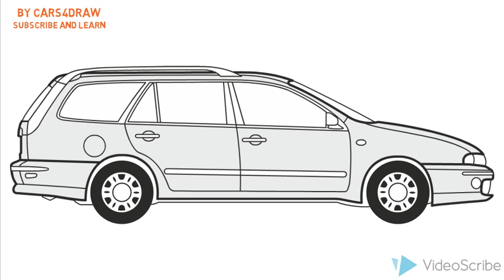How to Draw a Fiat Weekend 100 ELX / Как нарисовать Fiat Weekend 100 ELX